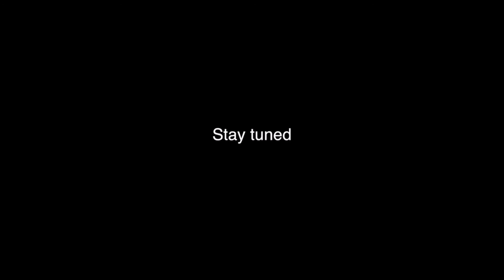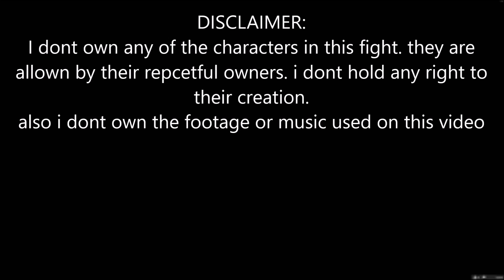Shovel Knight Vs Meta Knight | FCC Season 1 | (Shovel Knight vs Kirby)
Shovel Knight vs Kirby! These two are one of the most known and loved Knights in fiction history! Meta Knight one of the last few star warriors! Shovel knight the...shovel knight!